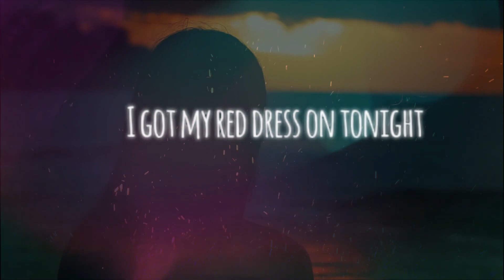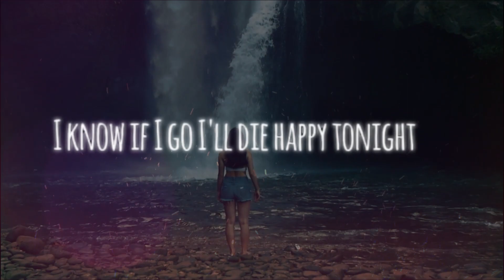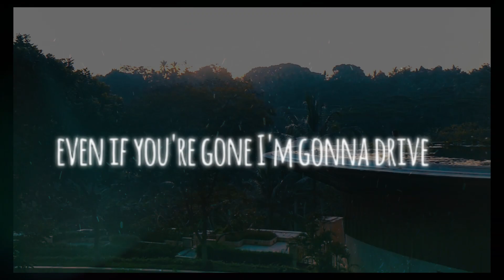Alan Walker Inspired, Lana Del Rey - Summertime Sadness (Apri Remix) Alan Walker Style Music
'Summertime Sadness'
Kiss me hard before you go
Summertime sadness

video credits
🎵 : Lana Del Rey - Summertime Sadness

Thanks you so much for supporting me :)